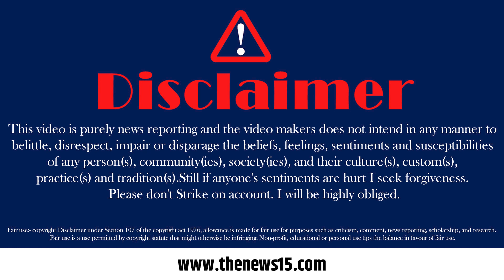2024 Election: हिंदू-मुस्लिम करने पर बौखलाई जनता सनातन धर्म को बताया सर्वश्रेष्ठ | The News15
2024 Election: हिंदू-मुस्लिम करने पर बौखलाई जनता सनातन धर्म को बताया सर्वश्रेष्ठ | The News15